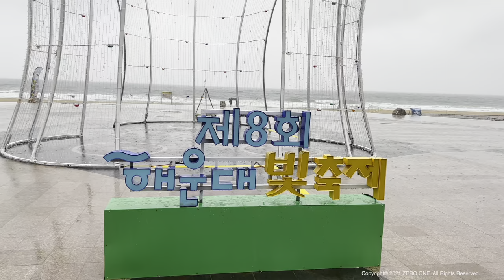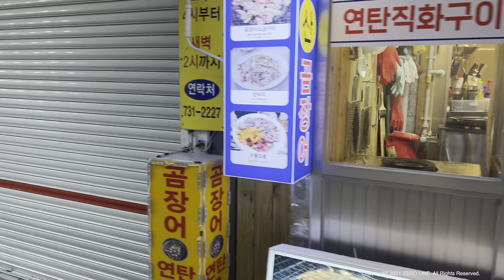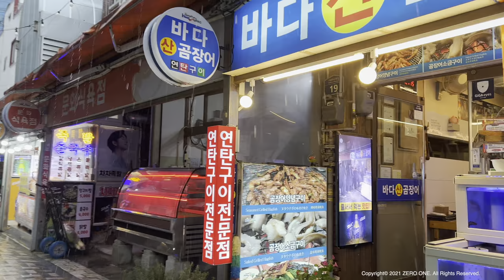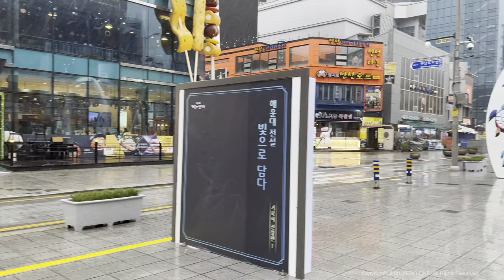[4K HDR] Busan Walking Tour - ☂︎ Walking on Haeundae Beach in heavy rain in winter 🇰🇷 South Korea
Walking on the best Haeundae Beach in Korea in heavy rain in winter ☂︎ 겨울 폭우 쏟아지는 해운대 해수욕장 걷기☂︎ 冬の豪雨が降り注ぐ韓国釜山海雲台海水浴場